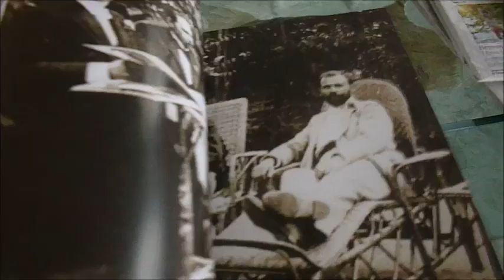GUSTAV KLIMT: Complete Paintings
TOBIAS NATTER    Book Number: 81868    Product format: Hardback

A century after his death, Viennese artist Gustav Klimt (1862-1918) still startles with his unabashed eroticism, dazzling surfaces, and artistic experimentation. This monograph gathers all of Klimt's major works alongside authoritative art historical commentary and privileged access to the artist's archive. With top quality illustration, including new photography of the celebrated Stoclet Frieze, the book follows Klimt through his prominent role in the Secessionist movement of 1897, his candid rendering of the female body, and his lustrous "golden phase" when gold leaf brought a shimmering tone and texture to such beloved works as The Kiss and Portrait of Adele Bloch-Bauer I, also known as The Woman in Gold. Through luminous spreads and carefully curated details, the monograph traces the repertoire of Japanese, Byzantine and allegorical stimuli that informed Klimt's flattened perspectives, his symbolic vocabulary and his mosaic-like textures. Drawing upon contemporary critics and voices, the book also examines the art world's polarized reception to Klimt's pictures as much as his own stylistic trajectory. From his landscape painting to erotic works to the controversial ceiling for the Great Hall of the University of Vienna, we see how Klimt's mixture of tradition and daring divided the press and public - becried by some as a pornographer, hailed by others as a modern maestro. 9.8" x 13.4", 604 pages. New from Taschen.